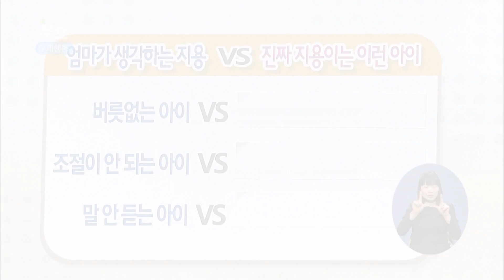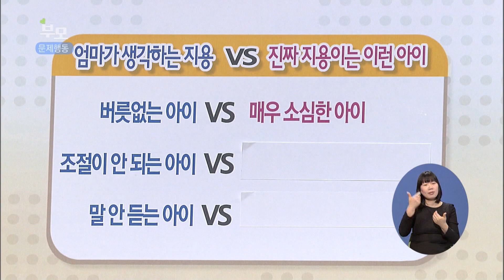[EBS 육아 백과사전 심리·발달편] 인사 안 하는 아이의 진짜 이유!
인사 안 하는 아이,
버릇이 없는 게 아니라, 부끄러워서 그럴 수 있어요!